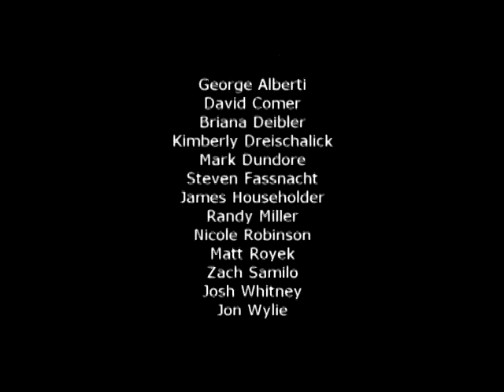Can She Excuse My Wrongs (IUP Tuba Choir)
A live performance of John Dowland's (arr. Zach Collins) Can She Excuse My Wrongs by the Indiana University of Pennsylvania (IUP) Tuba Choir under the direction of Zach Collins.  for more information.